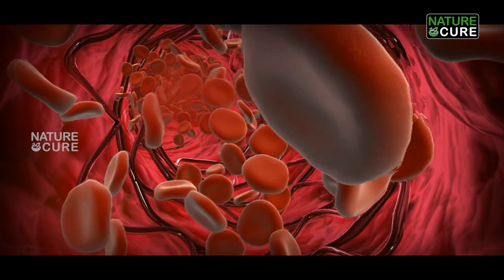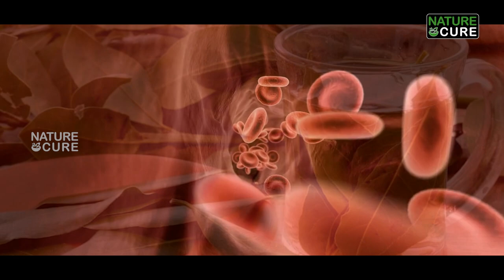ఈ ఆకుతో చేసిన టీ తాగితే చెడు కొలెస్ట్రాల్ ఇట్టే తగ్గుతుంది | Biryani Leaves Benefits | Nature Cure